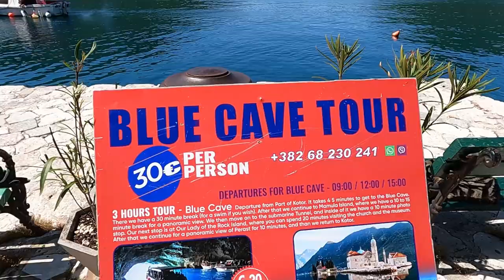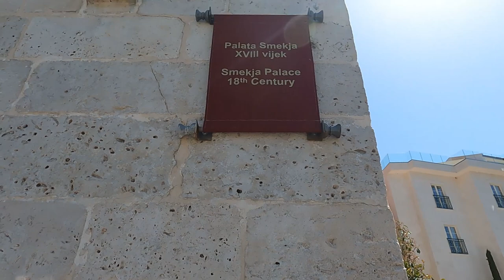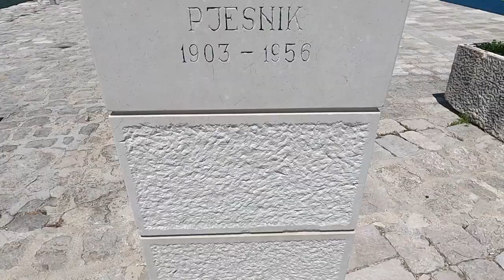Perast day trip, Kotor Bay, Montenegro travel 2021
Discover Perast in Kotor Bay from a local perspective. Travel to Montenegro and enjoy Perast as day trip from Kotor. Visit Our Lady of the Rocks and take a leisure boat tour, indulging best views of the Kotor Bay in Montenegro.

Join me as I we will walk down the promenade, I will give you some useful tips about the visit, and decide for yourself if you wish or not to take this side trip when in Montenegro.